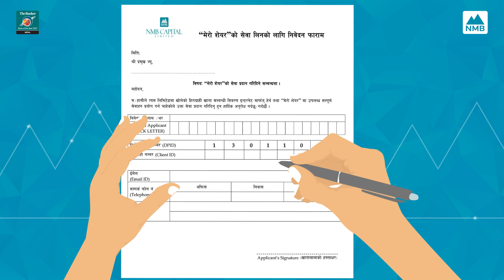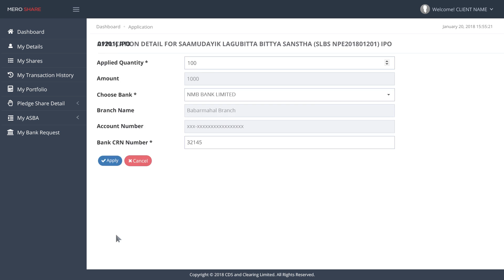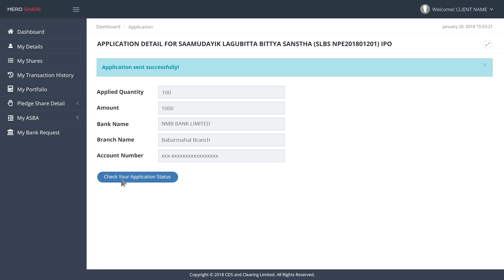NMB Bank Meroshare Online Share Application Tutorial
अब एनएमबि बैंकका ग्राहकहरूले पनि Mero Share खाता मार्फत शेयरको कारोबार गर्न सक्नुहुन्छ।